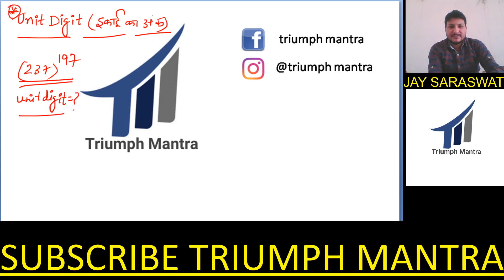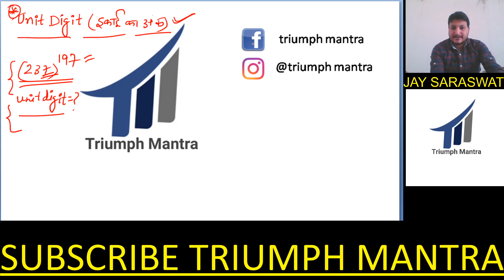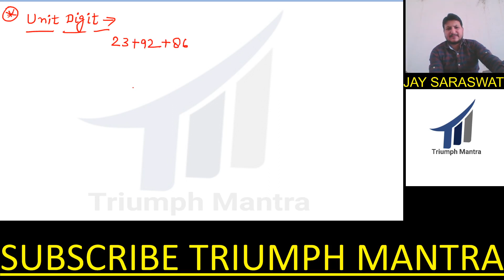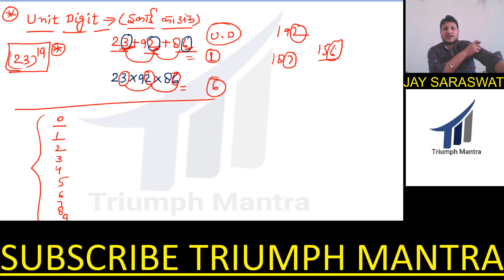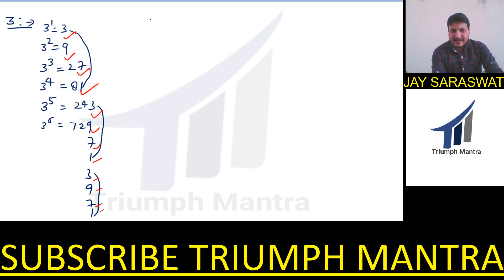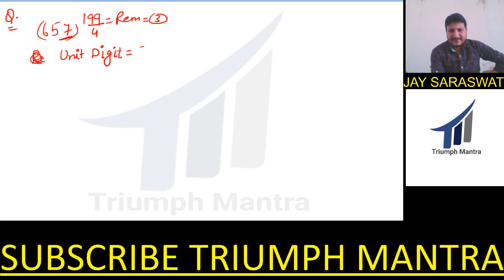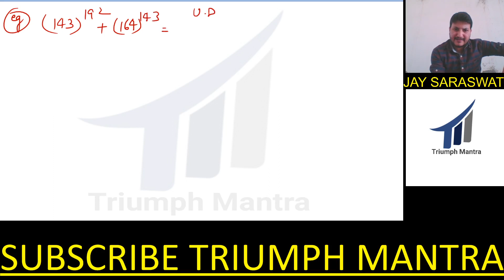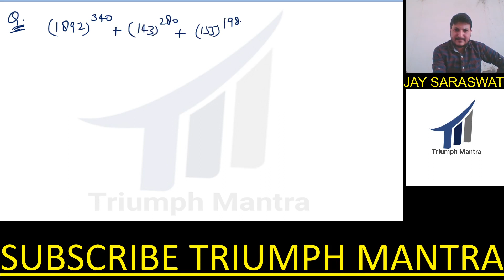NUMBER SYSTEM - UNIT DIGIT TRICKS BY JAY SIR | How to Find Unit Digit of any Number | SSC CGL/CHSL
unit digit shortcuts
unit digit in number system
how to find unit digit of a  number
unit digit best tricks
in this video we have discussed how to find unit digit of a number with easy and conceptual way.